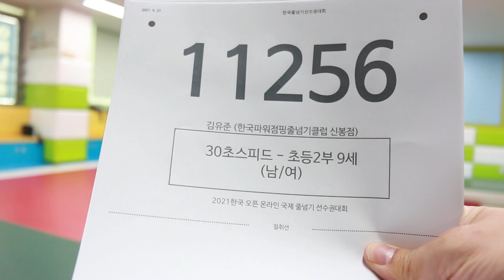2021 한국 오픈 International Jump Rope Chanmpionship 30초 스피드 번갈아뛰기 개인전 초2 김유준